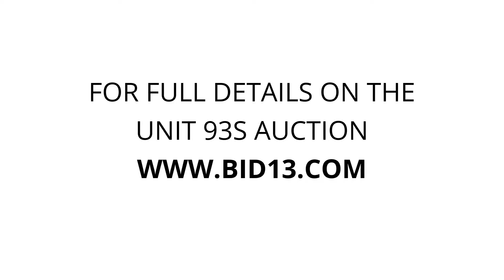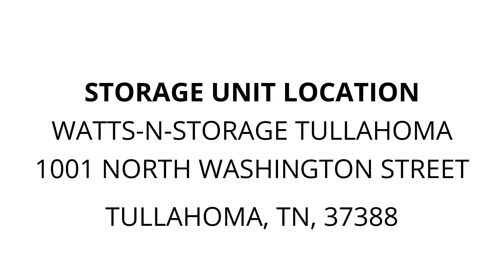Watts-N-Storage Tullahoma - Unit 93S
bedding, furniture, Bed, MiscClothing, packedfull